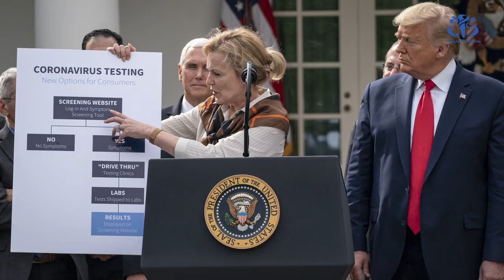كورونا.. من وباء إلى جائحة عالمية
الجزائر (وأج) - يعرف فيروس كورونا انتشارا واسعا عبر عدة دول في العالم، بحيث مس 141 دولة، بالتالي أصبح انتشاره يشكل معضلة وصعب التحكم فيه.